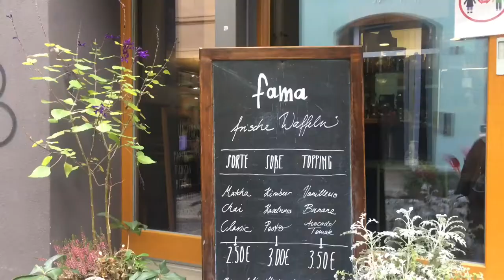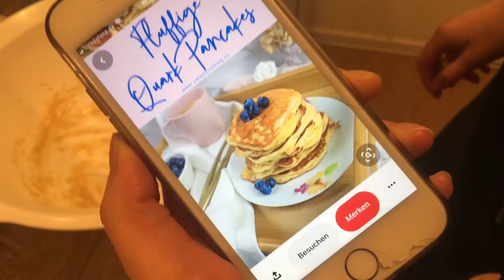Germany | The most random vlog from Weimar | Food, nature, sheeps and much more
Sharing some moments from the trip to Weimar. December 2020 🦔